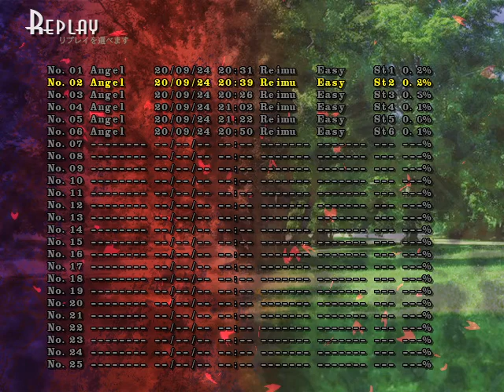[TH13 Stages] Easy - Reimu - Stage 2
après les escaliers, c'est un chemin…
(je met le jeu en pause à la fin du replay pour éviter que le jeu se plante)